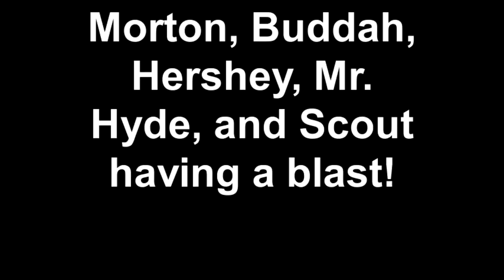Morton, Buddah, Hershey, Mr. Hyde, and Scout having a blast!